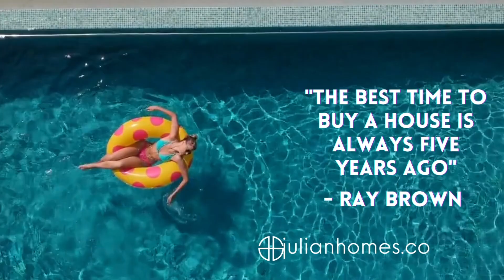TIPSY TUESDAY - Watch out what you say and do in a seller's home because they could be listening.